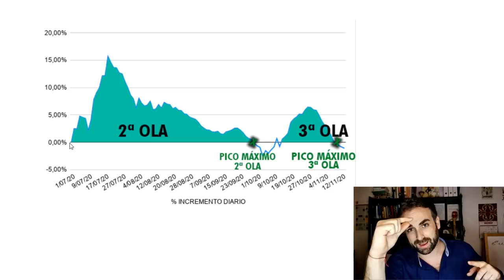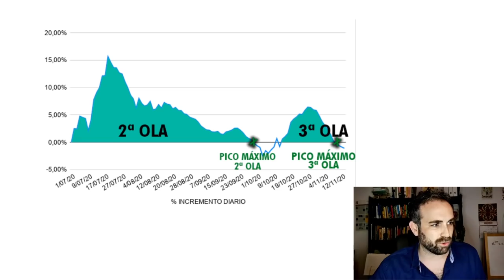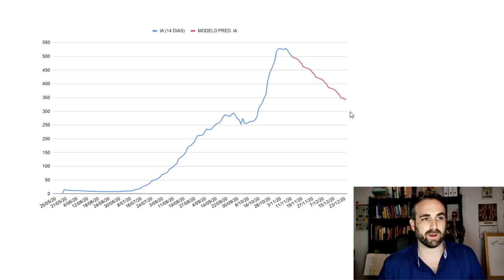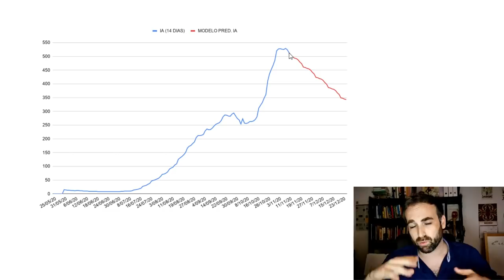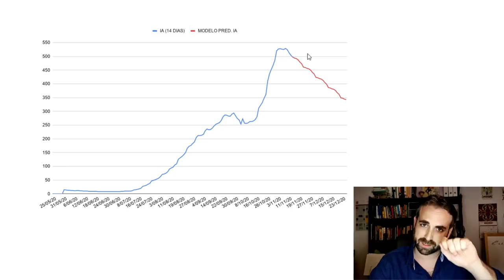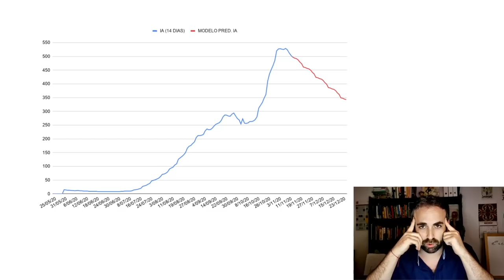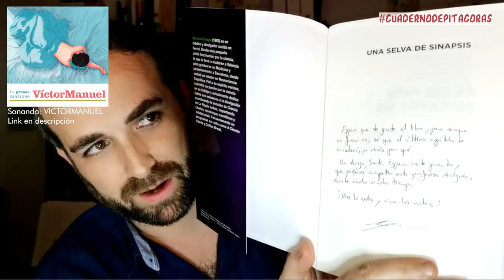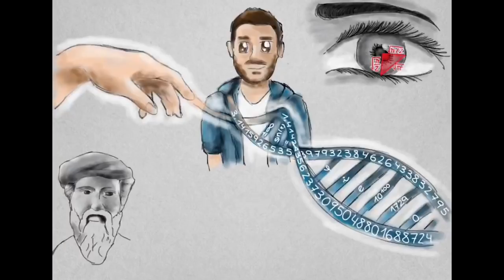09/11/20 - 15/11/20 | ¿CÓMO ESTAREMOS EN NAVIDAD? | SEMANA 3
La tercera ola (sí, TERCERA OLA) ha llegado a su punto máximo de contagios. Si seguimos así, en cuestión de restricciones, empezamos a bajar, pero no tanto como nos gustaría. Explicamos en qué momento estamos y cómo estaremos en las siguientes semanas según las tendencias estadísticas actuales.

TRES COSAS QUE COMENTO:
1) Puedes invitarme a un café, una croqueta o lo que quieras en mi nuevo TIPEEE:
3) Recomiendo libro de Ignacio Crespo - Una selva de sinapsis